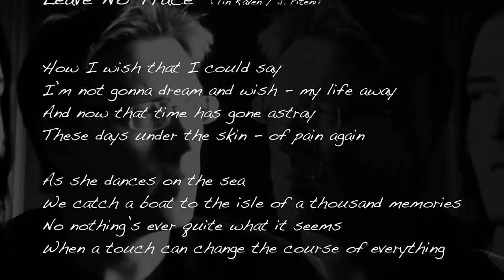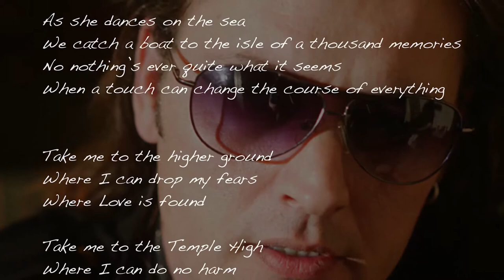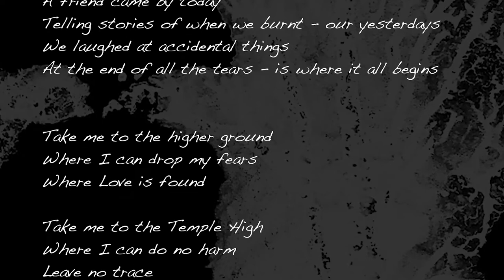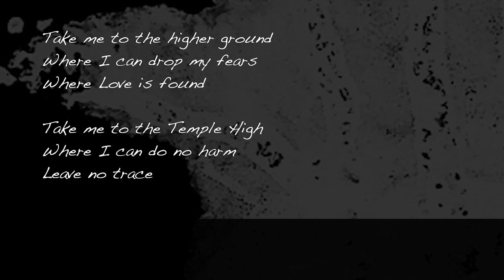Empire of the Ants : Leave No Trace (Ver. 1)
Music Arrangement, Bass, Guitars, Programming by Tin Raven
Vocals, Lyrics by Jody Fiteni

Special thanks to Rob Morrison at Renegade Studios for vocal recording and mixing, and video compositing and editing.
Produced June / July 2014.